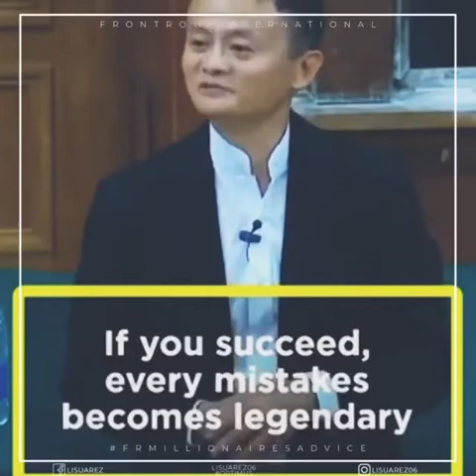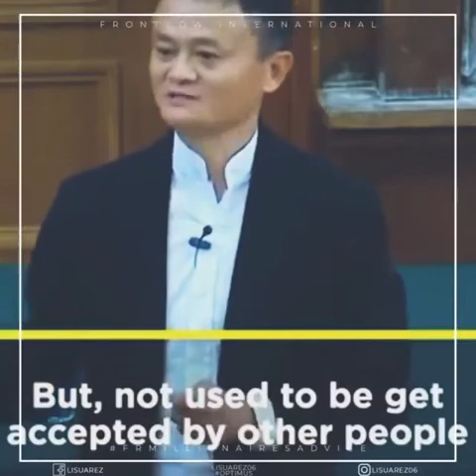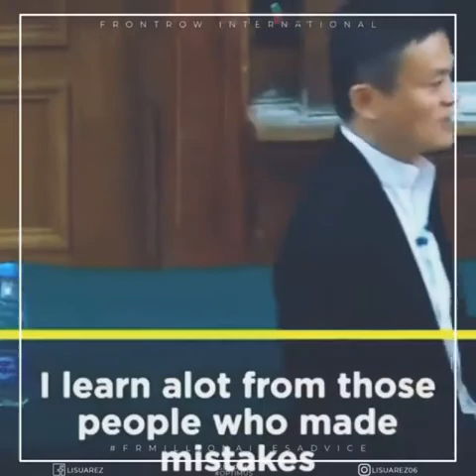Jack Ma - Life Attitude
Jack Ma shared his Positive & Optimistic Life Attitude, we should never afraid of failures, we should never give up!